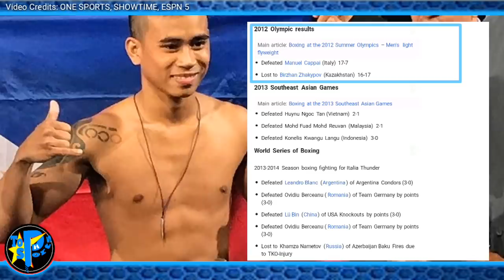🇵🇭 KILALANIN ang PiNOY na may STILO ni MaYWEATHER JR | Barriga's Highlights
Watsaaap mga Idol!

Kilalanin natin ang Tinaguriang Lil Mayweather ng Pinas na si Mark Anthony Barriga o mas kilala  sa alias nitong 'Da Baby Boy'. Panuorin natin ang ilan sa mga Laban ni Barriga na kung saan nagsimula ang mas tila Floyd Mayweather na PagkaStilo nito.

Ang Pagkapanalo ni Mark Anthony Barriga kontra kay Gabriel Mendoza para sa isang Main Event Bout Survival Instinct: Matira Matibay 2018 ay ang naging dahilan para makalaban ito sa kanyang first ever world title bout sa Taon ring iyon.

Maraming Salamat sa SUPORTA and GODBLESS!